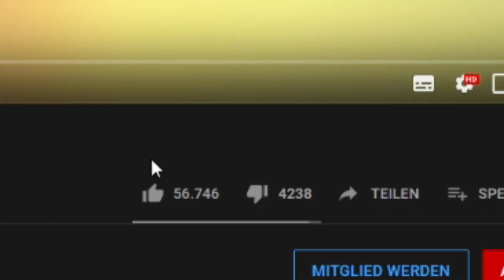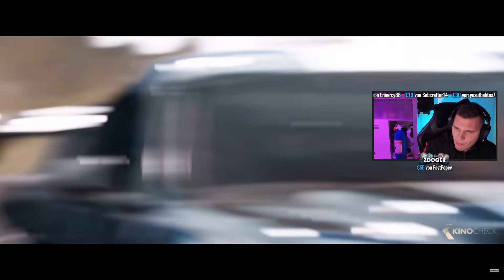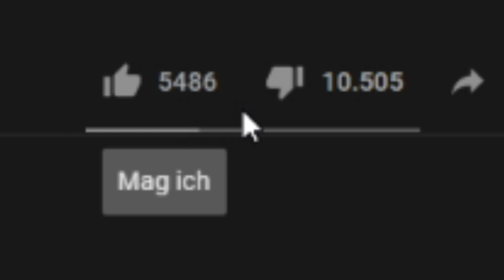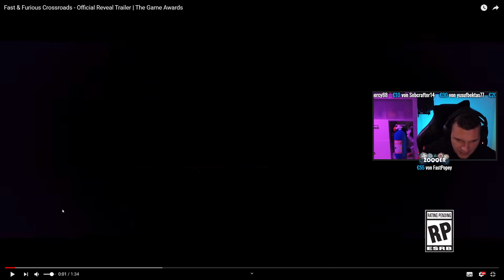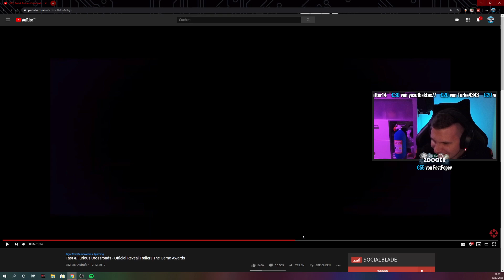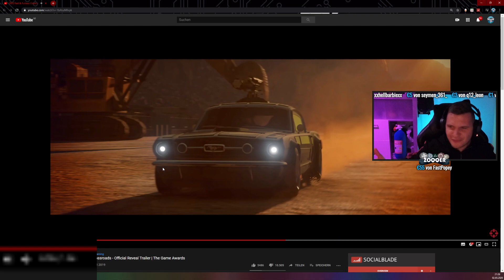FAST & FURIOUS 9 Trailer + PS4 SPIEL 🤦🏽‍♂️ - ZOQQER Reagiert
ZOQQER Reagiert auf Fast & Furious 9

Meine Reaktion auf den Fast and Furious 9 Trailer und das neue Spiel.

PRODUCT PLACEMENTS

TC2 Gold (PC) Code 10€

- Mein Equipment -
Headset (NEU)
Headset (alt)
LED Mauspad
PRO Controller (alt)
PRO Controller (NEU)
PS4 Pro (Neue Vers.)
Game Capture (alt)
Game Capture (NEU)
Stream Deck
Mikrofon inkl. Spinne
Mikrofon Popschutz
4K HDMI-Kabel

Coca-Cola Kühlschrank

SUPPORT